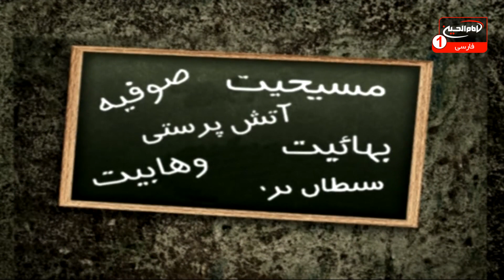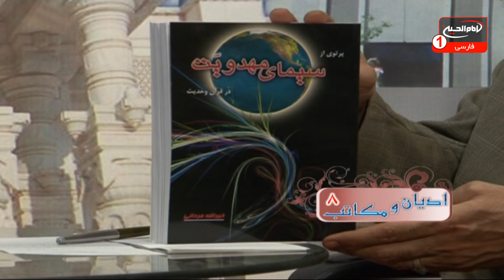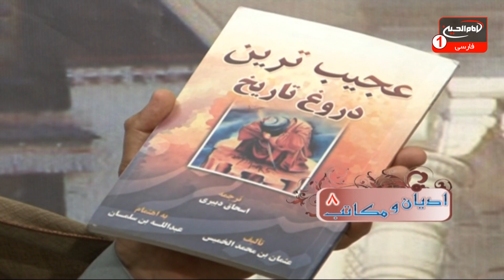ادیان و مکاتب (8): پیامبران درتورات و انجیل، حجت الاسلام والمسلمین مردانی، محمدخنیفرزاده، قم، 1437 ق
نام برنامه : ادیان و مذاهب
موضوع  : توحید در ادیان

کارشناس: حجت الاسلام و المسلمین خیرالله مردانی
مجری: استاد محمد خنیفرزاده
موضوع فرعی: مهدویت در قرآن و سنت
معرفی سیمای مهدویت
شماره قسمت : ٨
زمان تولید : ١٤٣٧ ق
کد برنامه : ٢.٠١٥٧٨
مکان: قم، استودیو بیت الحسین علیه السلام
شيوه ‌هاى هميارى شبكه امام حسين عليه السلام:

١-از طريق حواله توسط شركتهاي انتقال پول و صرافي‌ها به كربلا و به نام «قناة الامام الحسين عليه السلام» و اعلام حواله به شماره های
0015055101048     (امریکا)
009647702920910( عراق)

٢- از طریق ارسال عبارت «لبيك يا حسين» از طريق نرم‌افزار واتساپ و يا پیامک به شماره های:
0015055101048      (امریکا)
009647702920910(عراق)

٤- از طريق اپ استور:
Imam husseintv by IMAM HUSSEIN TELEVISION NETWORK